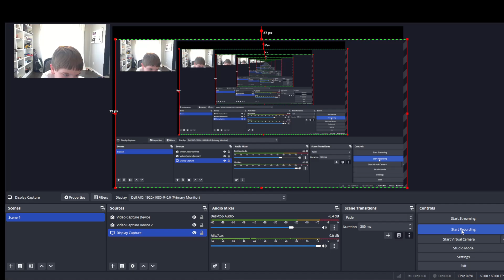haks only in java editon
guys the first is a scam but the second only works on java editon